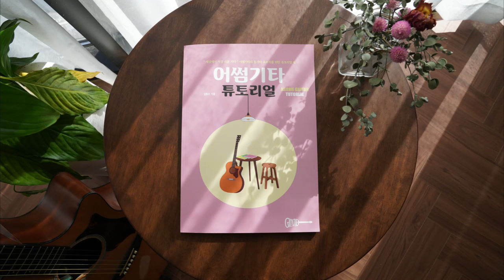[어썸기타튜토리얼] 6-33 Instagram - Dean (텐션코드 연습)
총 54개의 강좌입니다.